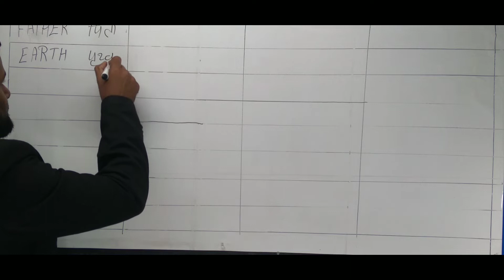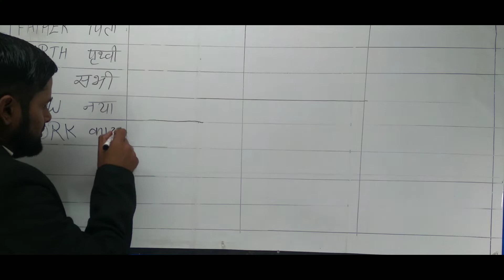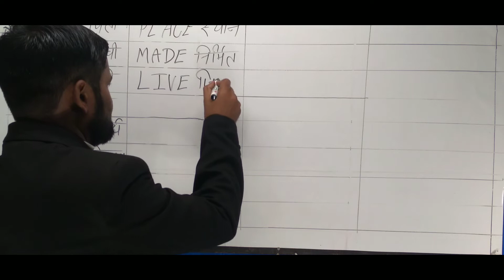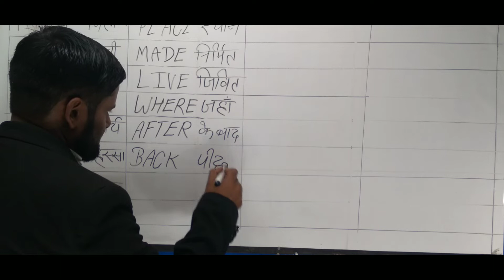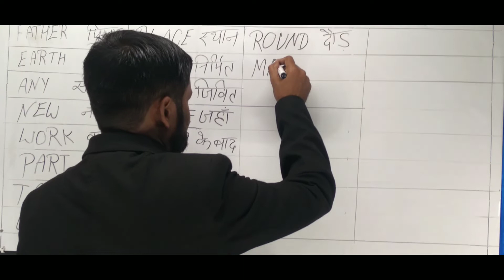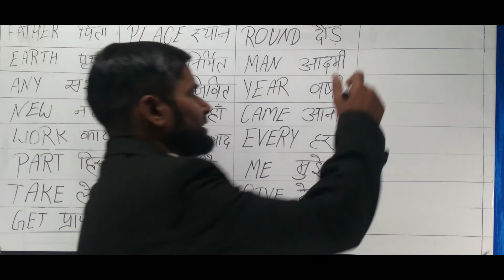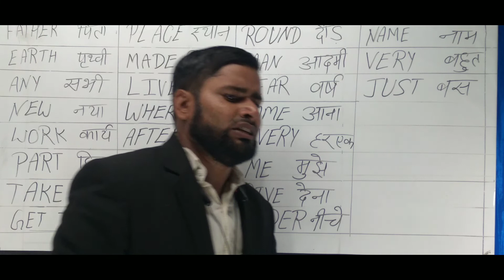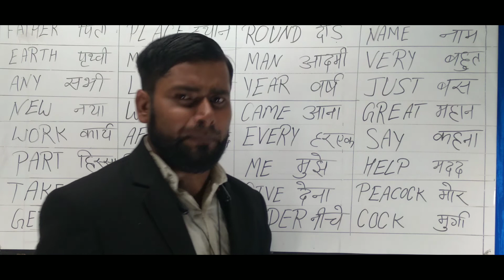Basic meaning (lesson four || Basic meaning english to hindi english hindi meaning)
agar koi galti hoti hai to please comment box me jaroor batye
or maaf kare